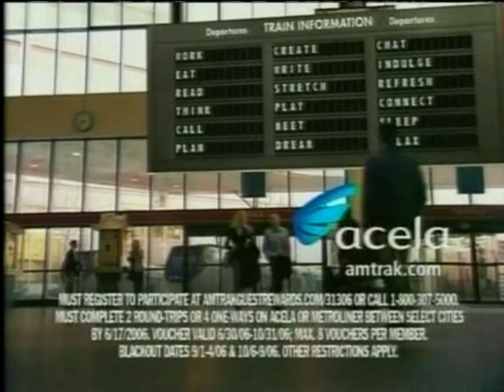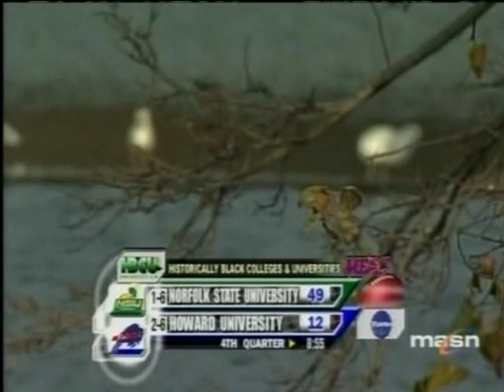2008 MEAC Football : Norfolk State Spartans vs Howard Bison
November 1, 2008 MEAC Football: Norfolk State Spartans vs Howard Bison.